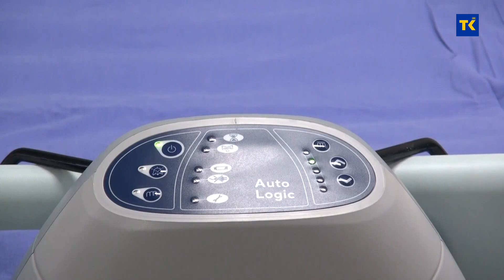PROŠIRENI KAPACITETI INTENZIVNE NJEGE KLINIKE ZA KARDIOVASKULARNU HIRURGIJU 17 11 2021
Prošireni su kapaciteti intenzivne njege Klinike za kardiovaskularnu hirurgiju UKC Tuzla. Sredstvima iz vlastitog budžeta kapaciteti ove jedinice liječenja prošireni su za 5 novih kreveta u objektu Plave bolnice UKC Tuzla.